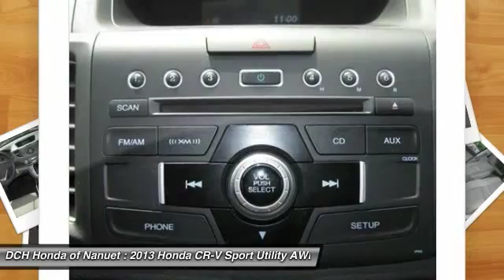2013 Honda CR-V HNR422T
2013 HONDA CR-V Nanuet, NY
Stock# HNR422T

* * * * * OEM CERTIFIED * * * * * VALUE PRICED,ONE OWNER, BACK-UP CAMERA, ALL WHEEL DRIVE, LEATHER, BLUETOOTH, MOONROOF, MP3 Player, KEYLESS ENTRY, 30 MPG Highway, SAT RADIO, ALLOY WHEELS! BAD CREDIT, NO CREDIT, NO PROBLEM. CARFAX REPORT SHOWS 1 OWNERS and SERVICE RECORDS. Thanks to an extensive used-car warranty, every Honda Certified Pre-Owned Vehicle comes with peace of mind. It covers major engine and transmission components, except for standard maintenance items, body glass and interior. Honda will repair or replace any covered part that is defective in material or workmanship under normal use. The Honda Certified Pre-Owned Vehicle Limited Warranty extends the powertrain coverage to 7 years*/100,000 total odometer miles (whichever occurs first). *See dealer for details. DCH Honda of Nanuet proudly services Northern New Jersey, New York, Connecticut and other areas. Come Visit our huge Indoor pre-owned showroom!